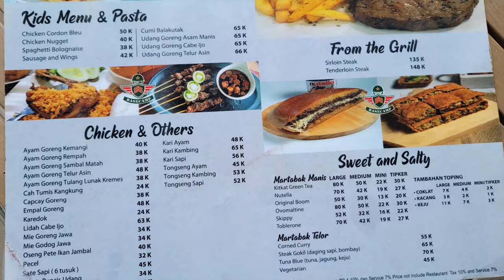Glamping murah di Bogor ‼️ Glamping Basecamp Military Puncak ❗️ Rekomendasi Hotel bagus di Puncak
Masih jalan-jalan di Puncak Bogor dan sekitarnya, yang selalu bisa dinikmati dengan promo tambahan diskon 10% sampai dengan Rp 500.000 dari tiket.com, cuma dengan pakai kode promo ADERACH500K, klik aja link-nya di sini:

Syarat dan ketentuan:
1. Periode Promo: Hingga 31 Maret 2023
2. Periode menginap: Kapanpun
3. Penggunaan voucher hanya berlaku untuk pembelian melalui aplikasi tiket.com (iOS dan Android)
4. Diskon 10% hingga Rp 500.000 dengan minimum transakasi Rp 300.000 untuk Hotel Pilihan di Indonesia sesuai dengan kebijakan masing-masing hotel
5. Promo berlaku untuk semua tipe pembayaran
6. Tipe Penggunaan: satu kali pakai

Nemu hotel, vila atau apartemen yang lebih murah? Dengan JAMINAN HARGA TERMURAH dari tiket.com diganti selisihnya 2x lipat dengan tiket points!*

Beli tiket murah di tiket.com! Nggak ada alasan lagi gak pakai tiket.com karena sekarang ada JAMINAN HARGA TERMURAH

Temukan inspirasi hotel, villa dan apartemen dengan informasi lengkap, banyak pilihan dan diskonnya di Instagram @tiketcom

Liburan di Basecamp Military Lifestyle rasanya seru banget. Menikmati udara Puncak yang sejuk sambil glamping ala militer bersama keluarga pastinya jadi pengalaman yang nggak terlupakan.

Follow juga Instagram @aderachma_hassya

Basecamp Military Lifestyle
Jl. Raya Puncak Gadog No. 22 KM 75
Megamendung, Bogor, Jawa Barat 16770
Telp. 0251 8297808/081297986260